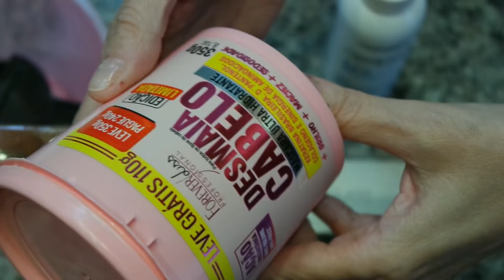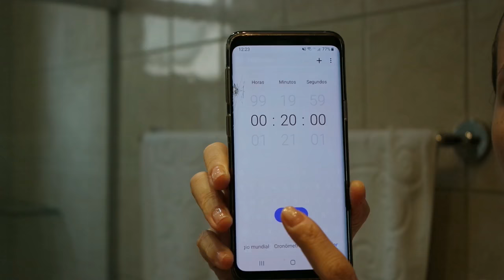BANHO DE BRILHO com TINTA em CASA: LOIRO revitalizado! BLOG DA ANA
O cabelo tá amarelado e você ainda não quer retocar as mechas?

Vou te contar como foi que eu resolvi esse problema!